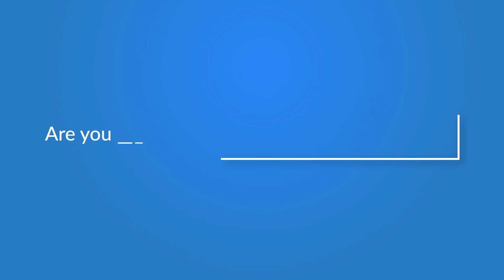పోలీస్ పహారా మధ్య కోనసీమ-|Annam Sai Arrest Over Amalapuram Violence|Konaseema violence-CrimeAnalysis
Watch the episode of Crime Analysis With Muralidhar. Today's Crime Analysis is about Konaseema District Name Change Issue,Andhra Pradesh government names Konaseema district after Dr Bhimrao Ambedkar. The panel includes K Lata Madhuri Addl sp Amalapuram